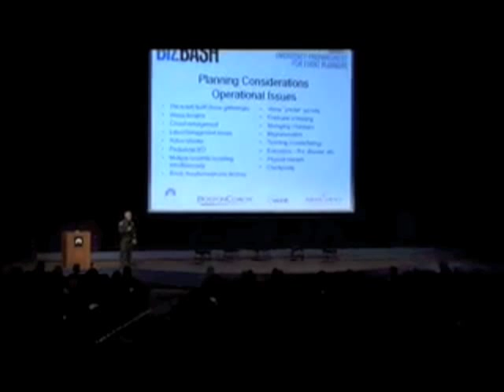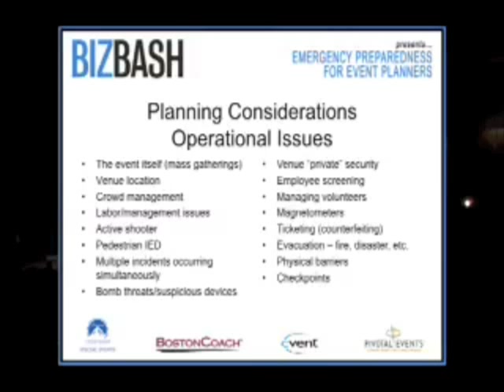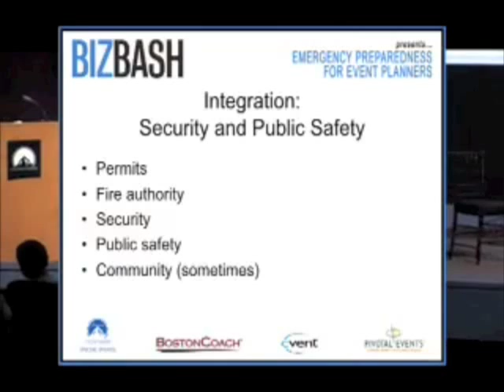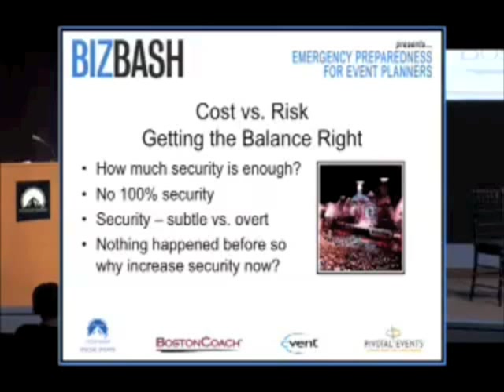What Event Planners Need to Know: Security at Mass Events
BizBash Media has hosted seminars  and events to improve event preparedness for the meeting and event planning community. In this clip Assistant Sheriff Michael Hillmann of the Orange County Coroner's office  who has  years of experience in the LA Police Department explains how mass gatherings are a high priority target for terrorists and give pointers for planners to be ready for anything.

MICHAEL HILLMANN WAS APPOINTED ASSISTANT SHERIFF OF THE ORANGE COUNTY-CORONER DEPARTMENT IN SEPTEMBER, 2008 AND SERVES AS ITS COMMANDING OFFICER OF FIELD OPERATIONS. ASSISANT SHERIFF HILLMANN HAS MORE THAN 41 YEARS OF LAW ENFORCEMENT EXPERIENCE WITH THE LOS ANGELES POLICE DEPARTMENT. MOST RECENTLY, HE SERVED AS THE DEPUTY CHIEF OF POLICE, OVERSEEING THE INCIDENT MANAGEMENT & TRAINING BUREAU AND SPECIAL OPERATIONS BUREAU.

ASSISTANT SHERIFF HILLMANN HAS BEEN DIRECTLY INVOLVED AS THE SECURITY PLANNER OR MANAGER FOR NUMEROUS HIGH-PROFILE EVENTS INCLUDING THE 1984 SUMMER OLYMPIC GAMES, THE 2000 DEMOCRATIC NATIONAL CONVENTION, THE 2002 WINTER OLYMPIC GAMES, MANY SPORTING EVENTS AT THE LOS ANGELES COLISEUM, AND NUMEROUS ANNUAL ACADEMY AWARDS EVENTS.